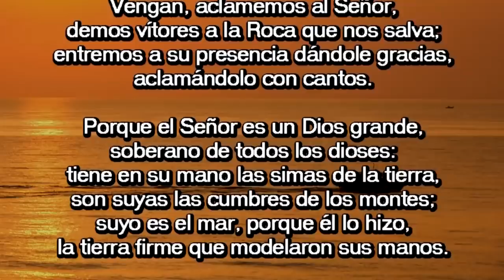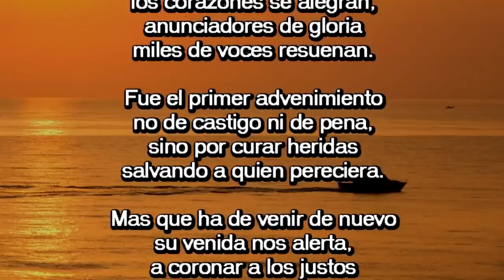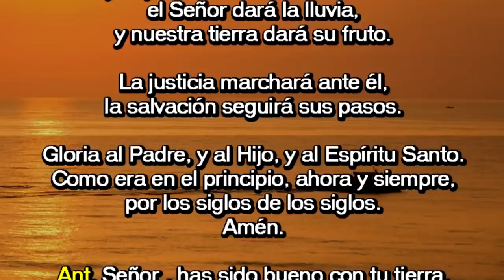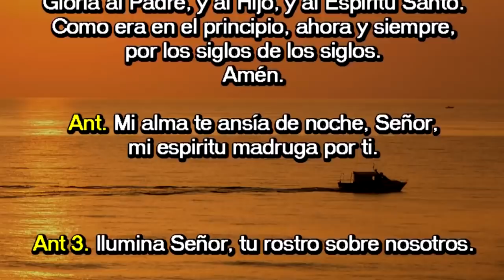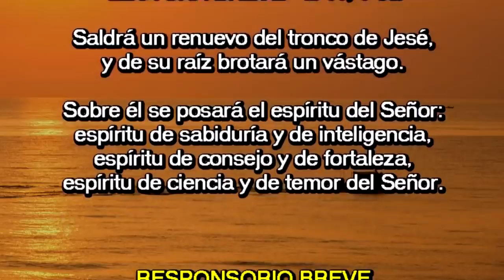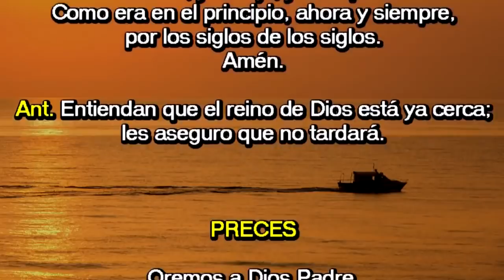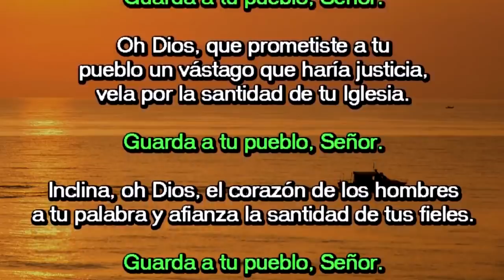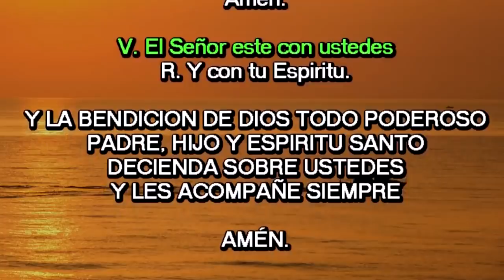Oración de la mañana (Laudes), MARTES III SEMANA DE ADVIENTO | Padre Sam